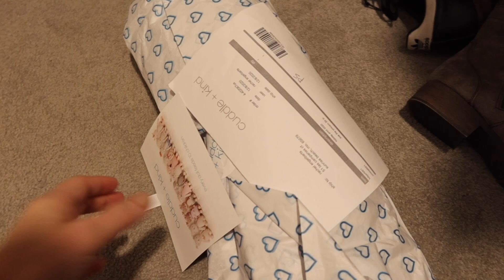If I could give my former self advice...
We take the twins individually to get presents for one another, wrap them, then open them!  What a cute and fun day!